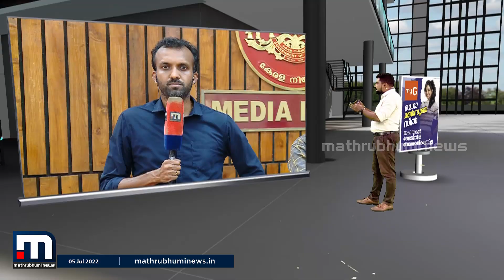KSRTCയെ രക്ഷപ്പെടുത്താൻ സുശീൽ ഖന്ന റിപ്പോർട്ട് നടപ്പാക്കുമെന്ന് മുഖ്യമന്ത്രി നിയമസഭയിൽ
കെഎസ്ആർടിസി യൂണിയനുകൾക്കെതിരായ ഗതാഗതമന്ത്രി ആന്റണി രാജുവിന്റെ ആരോപണത്തിൽ മുഖ്യമന്ത്രിയുടെ ഇടപെടൽ.

Happy viewing!